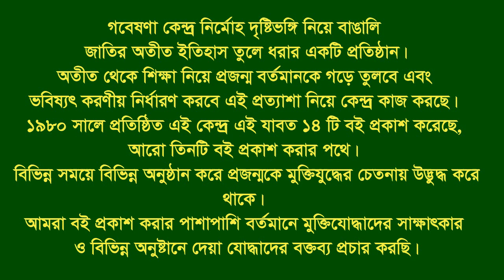Interview of Dost Mohammad * Patantuly. CTG City. Eye witness.